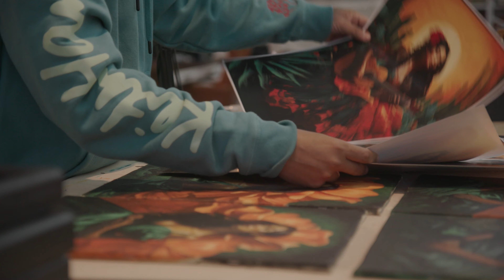Ignacio Garcia Brings Color to Tucson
Daniela Cazares met with Ignacio Garcia to learn more about the meaning of murals and what inspired him to continue bringing his culture to Tucson.  Dani is part of the PBS Newshour Student Reporting Labs and the UA Digital Futures Program